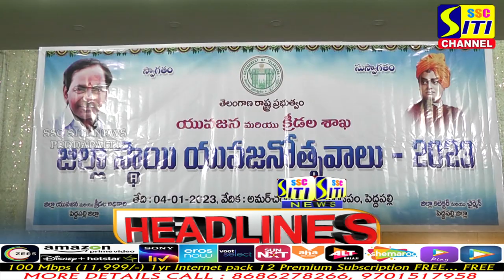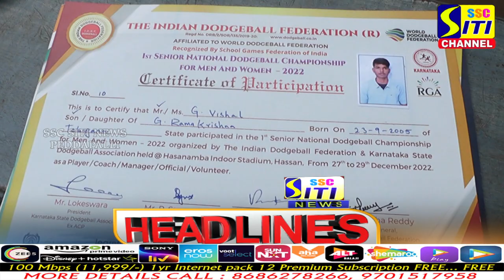SITINEWS HEADLINES || 04-01-2023